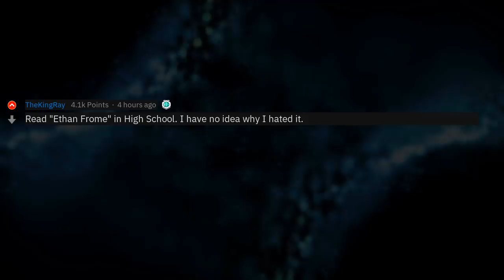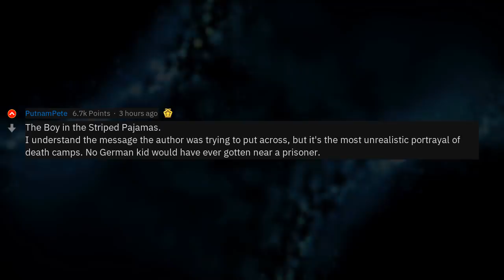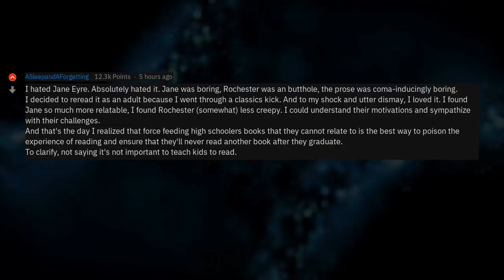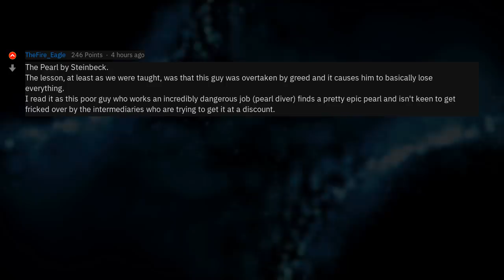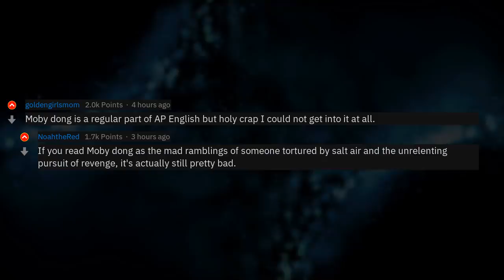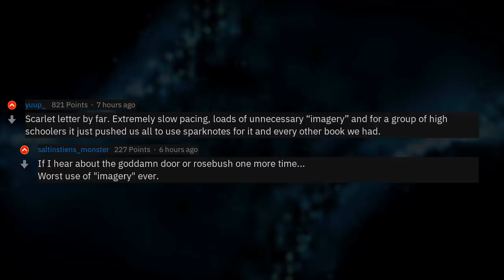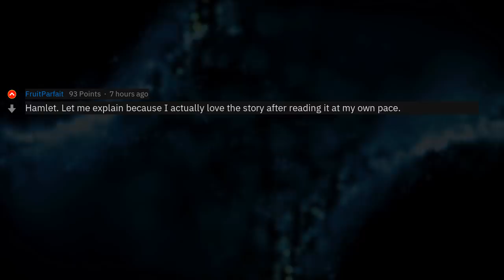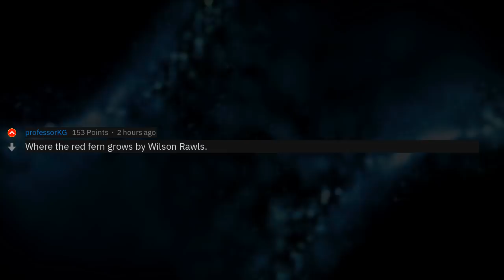What Was The Worst Book You Read In School? (r/AskReddit)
▶ Fresh AskReddit Stories: What is the worst book that you read for school? 🔥 2nd channel with exclusive Reddit stories!